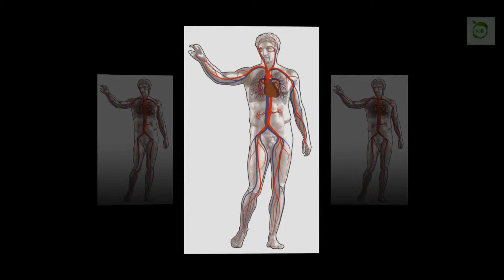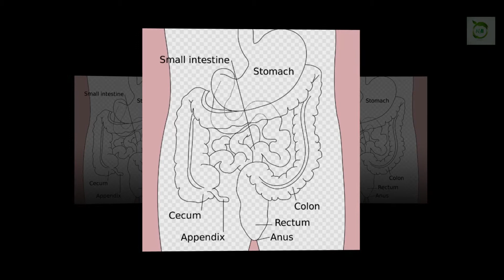What Happens To Your Body? When You Drink Warm Water ¦ Empty Stomach In Morning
➤ Some are of the Opinion that Drinking Ice water is Beneficial because it Burns More Calories. I argue that we do not want to make our Digestive System Work Harder; we should make things Easy for the Digestive System. There are Many other Ways to Burn Calories! In this Video you will know What Are The Benefits Of Warm Water? Drinking Warm Water Good For You, Why Drink Warm water?, Is Drinking Warm Water Good For Bowel Movement,
is drinking Warm Water Bad for your Period, Can i drinking Warm water, Drinking Warm Water on Empty Stomach before brushing teeth, After Waking Up! Wright Or Wrong? Warm Water With Lemon in the Morning Good For Bowel Movement, Warm Water Give Natural Digestive Enzymes are Stimulated and therefore your Digestion is Enhanced, This Leads to Faster and Increased Hydration, This Purifies your Blood and Increases your Body’s Natural Detoxification Processes Via your Skin, Kidneys, and Lymphatic System And How To Warm Water Works...